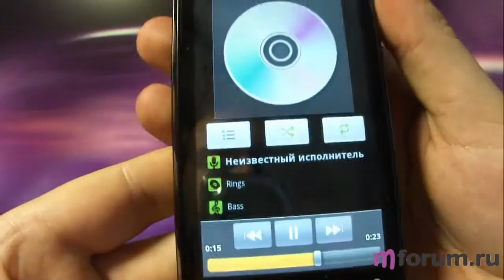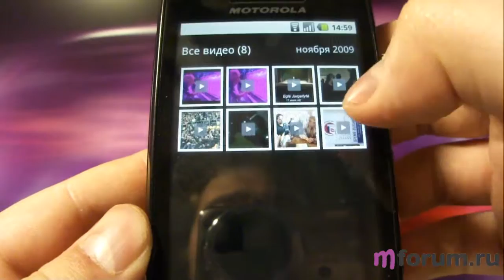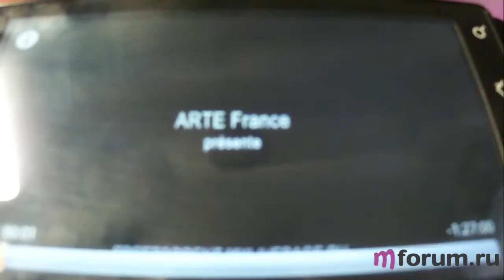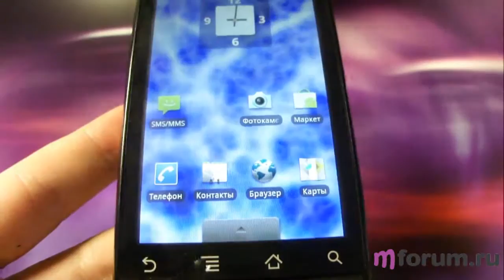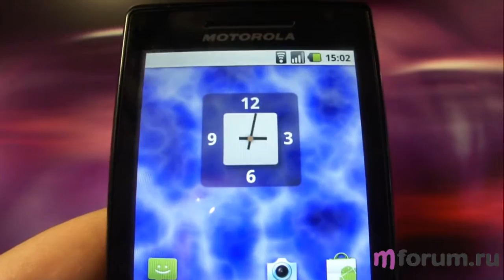Обзор Motorola Milestone - Аудио- и видео